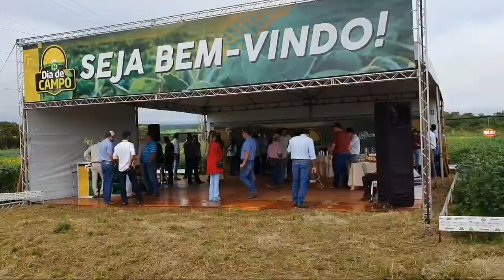Dia de Campo - Ensaio de Cultivares de Soja - Iporá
Mais de 120 agricultores participaram do Dia de Campo da COMIGO, realizado na sexta-feira, dia 28 de fevereiro, na fazenda Santa Marta, em Iporá, de propriedade do cooperado Gustavo Henrique Bernardes Cruvinel. Foram demonstradas 17 variedades de soja Intacta de cinco empresas que melhor se adaptam com as condições de solo, umidade, precipitação e altitude da região.

O que você acha de nossos dias de campo? Deixe sua opinião nos comentários.